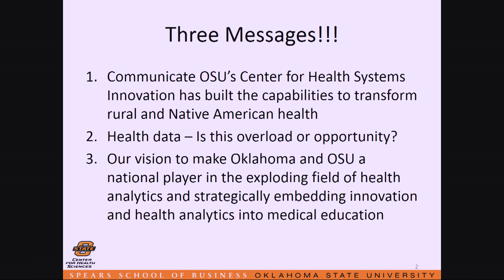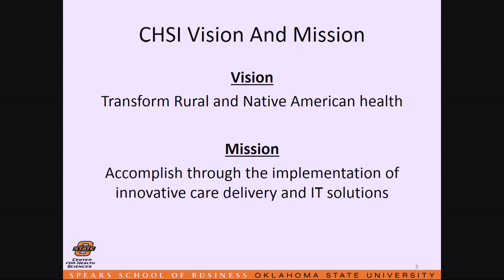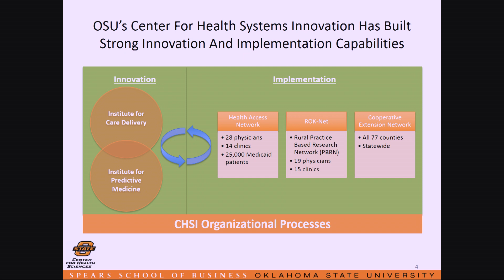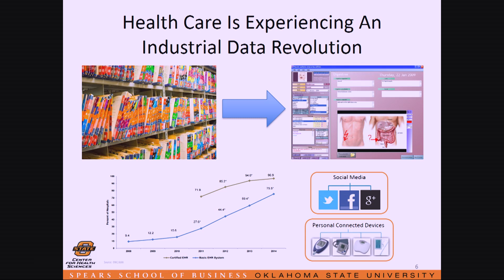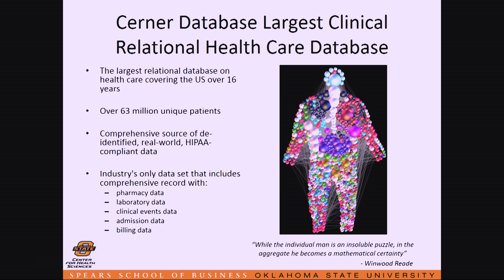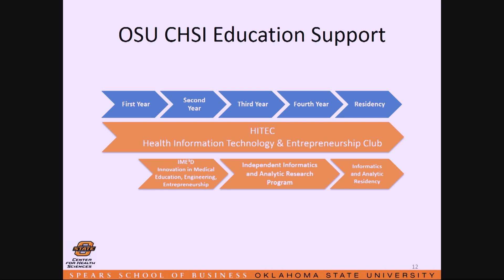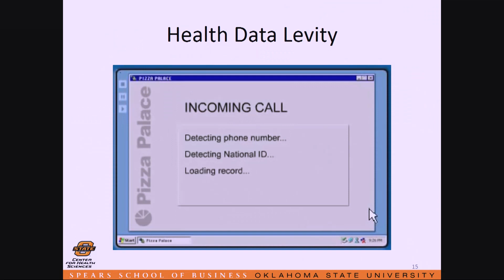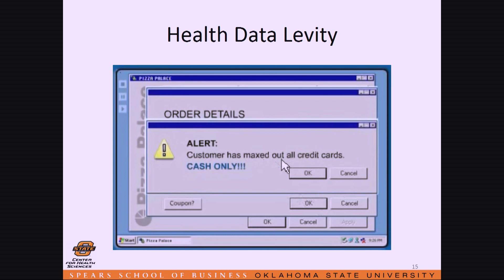William Paiva: Transforming health care and medical education through clinical Big Data analytics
Health care is undergoing significant transformation, and digital health data is at the center of this change. According to the Centers for Disease Control, nearly 80 percent of the nation’s health care institutions have converted to an electronic medical record (EMR) system from the old paper-based system. New technologies like smartphone applications are also creating new stockpiles of digital data. Genetic data is growing as well; scientists can sequence a person’s entire DNA within 24 hours and for less than $1,000. Collectively, the amount of digital health data is expected to grow from 500,000 to 25 million terabytes over the next five years.

Why do we care that our health information is now in a digital format? How does it benefit all of us?

People who work in health care—and every industry for that matter—are smart, well trained, and do their best to stay up-to-date with the latest research, methodologies and trends. However, it is not rational to assume individuals have the depth of knowledge or data access to deal with every situation they encounter. Furthermore, the health care field is already understaffed, and this issue will only get worse as the looming mass retirement of baby boomers from the health care workforce creates an unprecedented supply-and-demand crisis.

Digitized health data has the potential to help mitigate this troubling situation. Predictive medicine uses computing power and statistical methods to analyze EMR and other health-related data to predict clinical outcomes for individual patients. Beyond health outcome forecasting, predictive medicine also can uncover surprising and often unanticipated clinical associations.

Oklahoma State University’s Center for Health Systems Innovation (CHSI), through its Institute for Predictive Medicine (IPM), is a leader in the exploding field of predictive medicine thanks to the unprecedented donation by Cerner Corporation of its HIPAA-compliant clinical health database, one of the largest available in the United States. Specifically, this dataset represents clinical information from over 63 million patients and includes admission, discharge, clinical events, pharmacy, and laboratory data spanning more than 16 years.

Over 20 full-time CHSI employees and nearly two dozen graduate students are working to execute the CHSI mission to transform rural and Native American health through data analytics. Further, CHSI has a number of ongoing partnerships with academia, health systems and corporations to extract value from digitized health data.

One example of CHSI’s numerous predictive medicine projects is an effort to help physicians determine whether the performance of particular cardiovascular drugs varies by gender or race, or both. Conversely, this study will help indicate which drugs perform poorly or even cause complications in these populations. Other CHSI studies are designed to give physicians insight into whether patients with a particular disease are likely to develop or already have an associated disease, which will aid in co-managing these conditions and lead to better health care. Another project is designed to help hospitals use data on patient demographic characteristics, comorbidities, discharge setting, and other medical information contained in comprehensive EMR systems to determine if patients are at high risk for being readmitted for disease-associated complications. If patients are considered high risk, they can get the care and support necessary to prevent frequent cycling through the health care system.

Predictive medicine can also lead to the creation and implementation of tools for managing larger patient loads, which can aid health care providers in dealing with supply-and-demand problems. For instance, CHSI has developed a clinical decision support system that can detect diabetic retinopathy with a high degree of accuracy using lab and comorbidity data available through primary care visits. This algorithm addresses the very real challenge of low patient compliance, particularly among rural and underserved populations, with annual ophthalmic eye exams, which are the gold standard for retinopathy detection and preventing vision impairment or total vision loss. CHSI is extending this work to other common diabetes-related microvascular complications with the goal of developing a comprehensive suite of tools that can help increase prevention and management of these complications among the nation’s growing diabetic population.